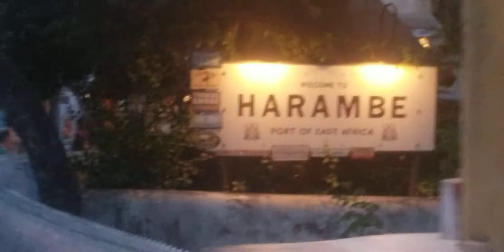A Walk in Disney's Animal Kingdom